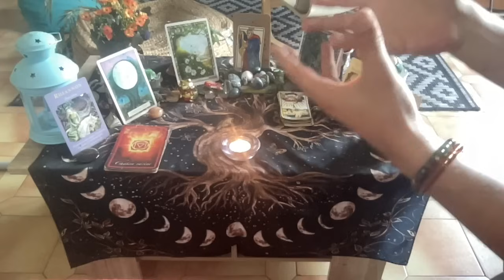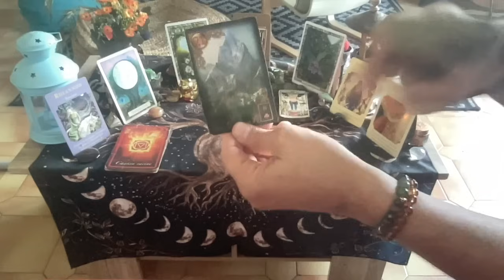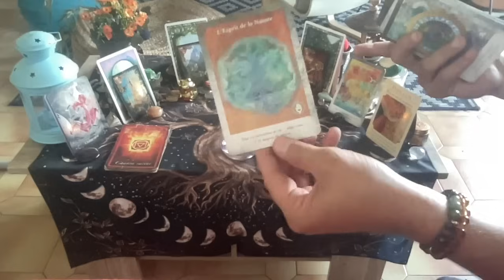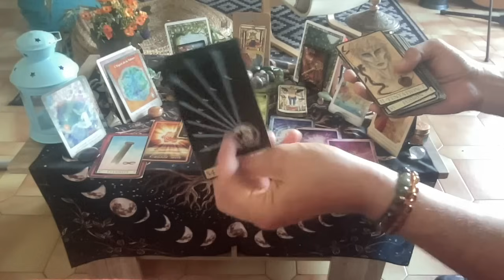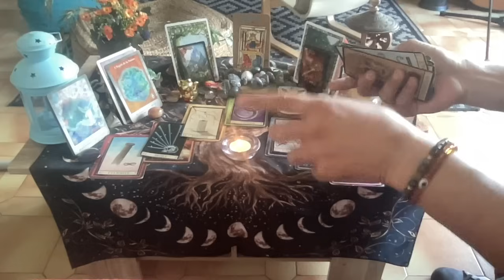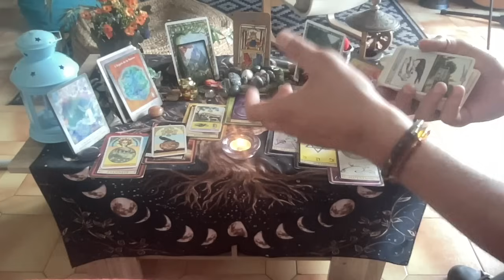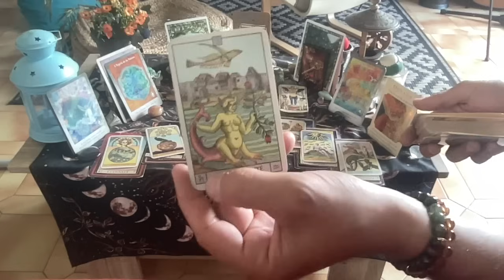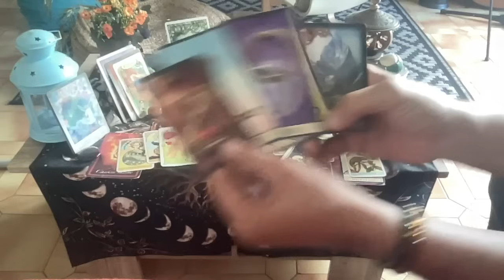⭐️Retour de Karma⚡️🌋💔Il/elle revient vers vous après vous avoir trahi🌈💌🔥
voici votre guidance sentimentale intemporelle sous les énergies de la Pleine Lune en Bélier, les Arcanes  Majeures du Chariot et du Diable ainsi que la série de chiffre maître 888 et 333 .

00:00-Bienvenu(e)s
03:11-Début du tirage

Veuillez trouver mes diplômes et expériences professionnelles en dessous:

Bonne écoute

pocoApoco